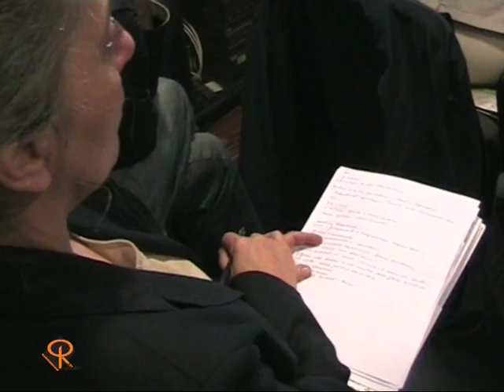Festival del Paesaggio Agrario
Rocchetta Tanaro -Vinchio, Festival del Paesaggio Agrario, Anniversario del Parco con Fulco Pratesi